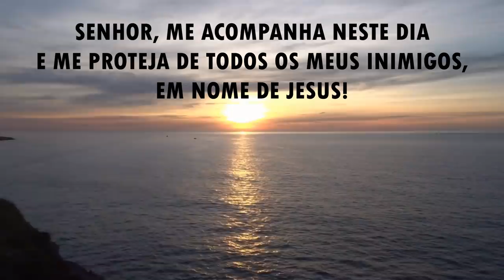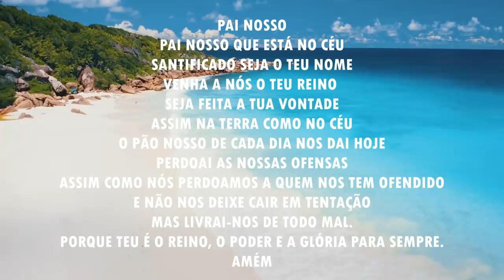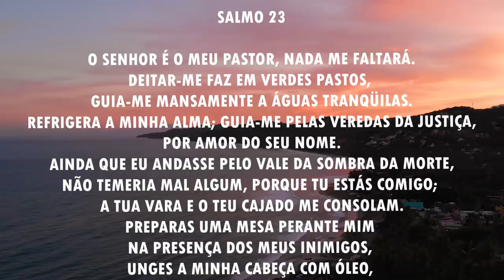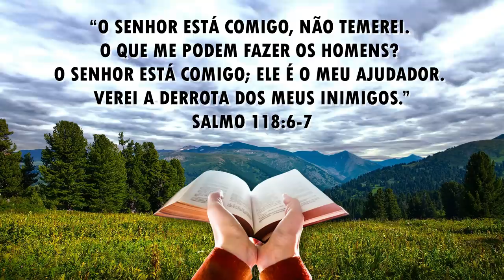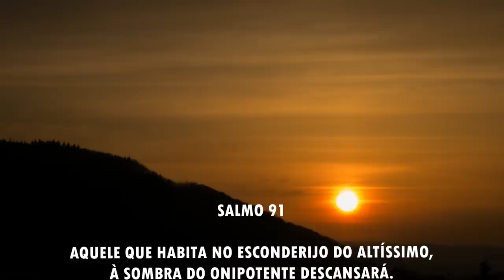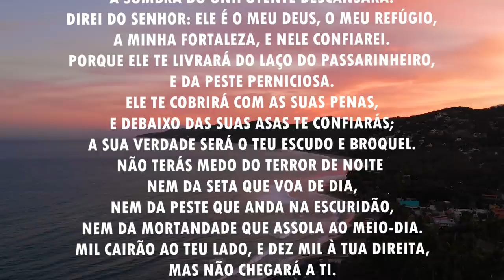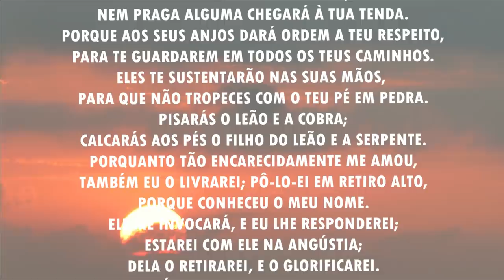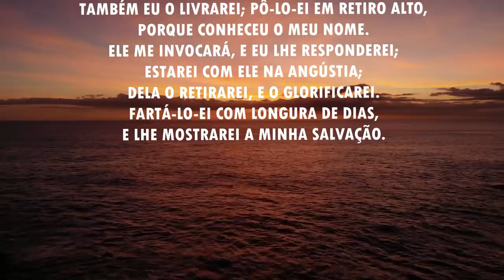Oração da manhã - O Senhor vai te acompanhar neste dia - 18/06/2021